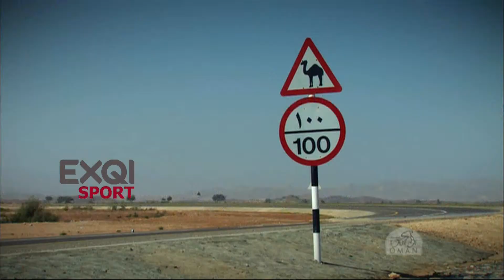Ronde van Oman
De hoogtepunten van elke etappe van de Ronde van Oman kan je vanaf 15 februari bekijken op Exqi Sport.